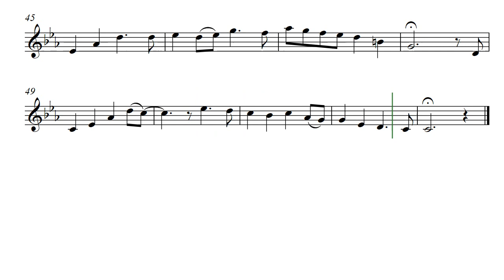Mozart's Last Words (Opus 666) for Oboe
I remembered reading that Mozart's last words were recorded and used in the movie. I haven't seen the movie, nor have I read the last word's statements, but I just thought that it would be interesting to make a solo purporting to be the last words of Mozart. This replay of Mozart's Last Words by Daniel Hay is in Oboe voicing and is also available on the channel in Tenor Recorder voicing.